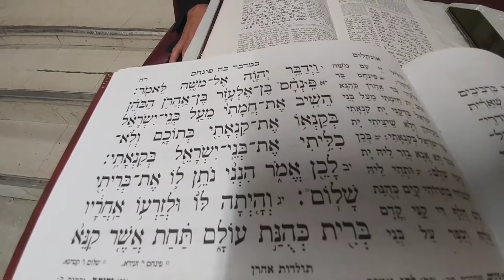פרשת פנחס לגימת חסידות 4. שש דקות על הפרשה עם הרב שרגא זלמנוב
למה משה לא זכה בפרס וילדיו לא המשיכו את דרכו. כמו שפנחס זכה שניתנה לו הכהונה מעתה ועד עולם?

על זה ידבר הרב שרגא זלמנוב בשש דקות וידיאו על פרשת פנחס בלגימת חסידות 4